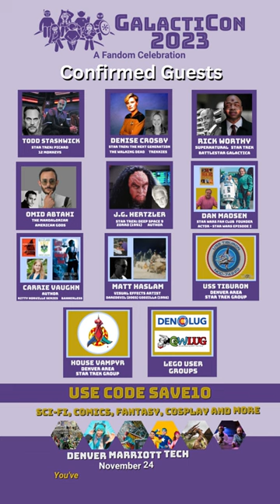October Guest Updates GalactiCon 2023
Get ready for an out-of-this-world experience at GalactiCon in Denver, CO, happening on November 24-26, 2023, at the luxurious Denver Marriott Tech Center. 🛸

🌟 We're thrilled to announce our star-studded celebrity guest lineup, ready to make this event an unforgettable journey into the realms of sci-fi and fantasy! 🌠✨

👽 Meet the talented and amazing:
🔸 Todd Stashwick – From galactic villains to heroic roles, Todd's versatile performances have left an indelible mark across genres! Get the chance to interact, attend panels, grab autographs, and snap pictures with this star. 🎬🎤

🚀 Denise Crosby – She's no stranger to the cosmos, having ventured into the world of Star Trek. Engage with her in lively discussions, autograph sessions, and photo ops as she shares her experiences and insights. 🖖📸

🌍 Omid Abtahi – Known for his captivating portrayals in both sci-fi and fantasy, Omid is ready to connect with fans, dive into discussions, and provide you with memories that are truly out of this world! 🌌🎙️

🌌 Rick Worthy – Prepare to be captivated by the presence of Rick Worthy, as he takes you on a journey through his impressive career in the realm of science fiction and fantasy. Panels, autographs, and photos await! 🌠📚

✨ All of our celebrity guests are confirmed and fully authorized to participate in panels, autograph sessions, and photo opportunities under SAG rules, ensuring a safe and enjoyable experience for everyone. 📸🎉

🎟️ Secure your tickets now and reserve your spot at the Denver Marriott Tech Center by visiting our official Don't miss out on this cosmic gathering of fans and stars!

Mark your calendars for November 24-26, 2023, and get ready to embark on an intergalactic adventure at GalactiCon! 🌌🚀